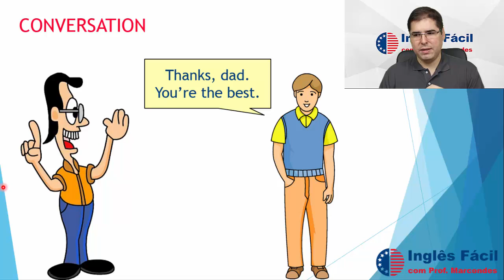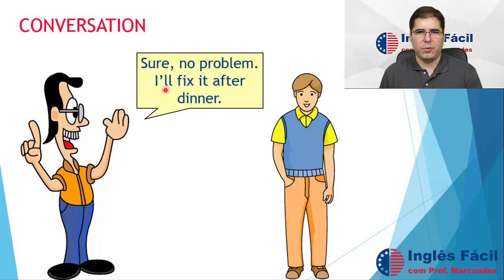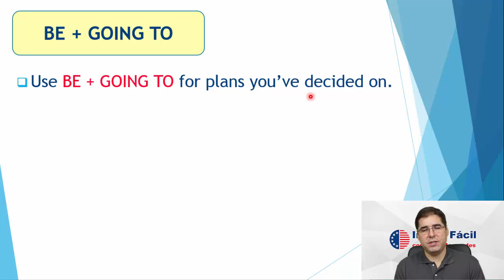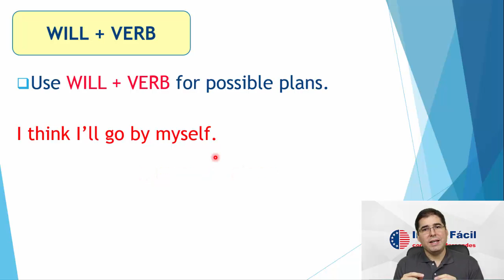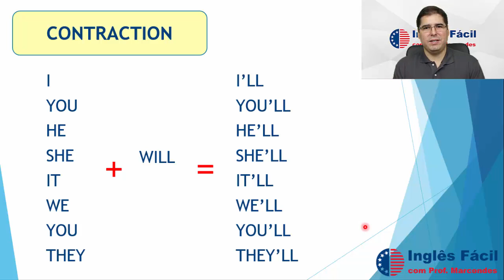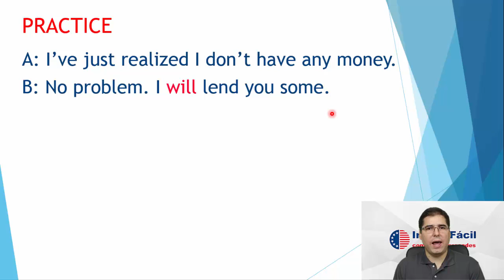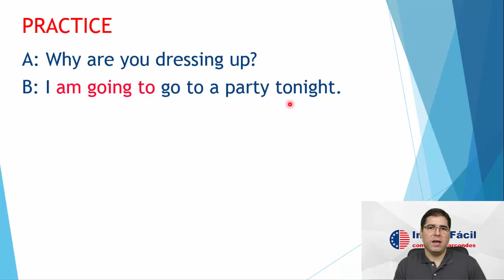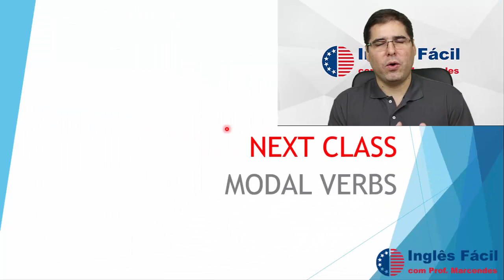Class 17 - Will or Going to?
💎Para receber o PDF desta e das outras aulas versão 2020, informe seu e-mail no

In this video, we are going to see the difference between Will and Going To. Both can be used to form sentences in the future, but do you know the difference? Learn now!

(Neste vídeo, vamos aprender a diferença entre Will e Going To. Ambos são usados para formar frases no futuro, mas você sabe a diferença entre eles? Aprenda agora!)